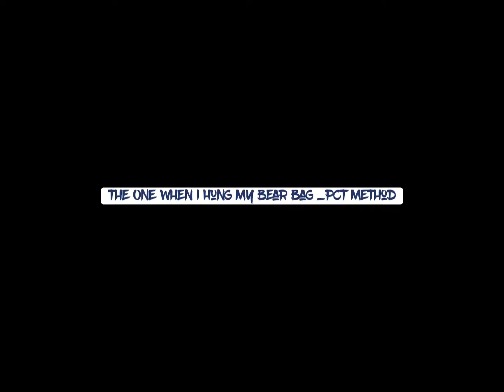The One When I Hung My Bear Bag_PCT Method